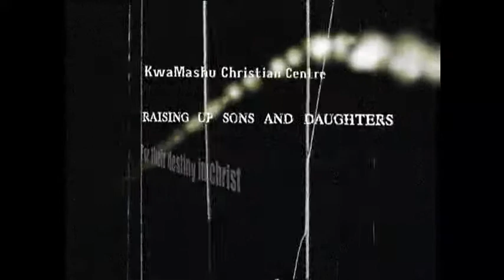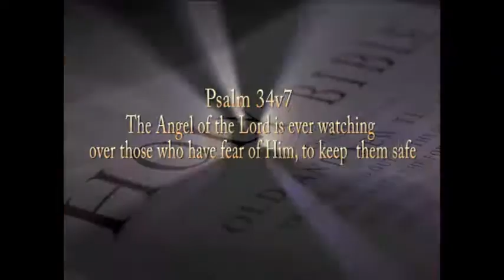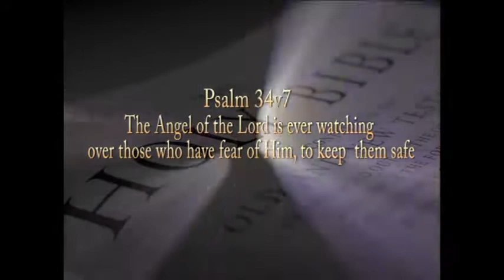MINISTRY OF ANGELS - MAMA D MZIMELA